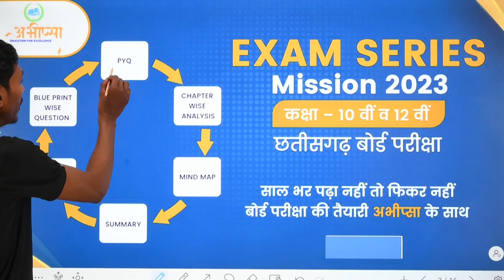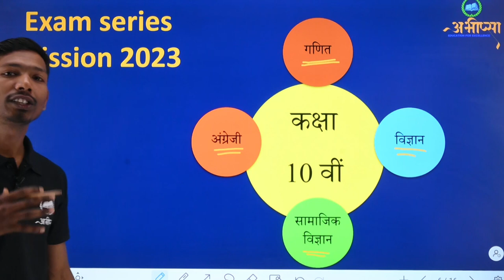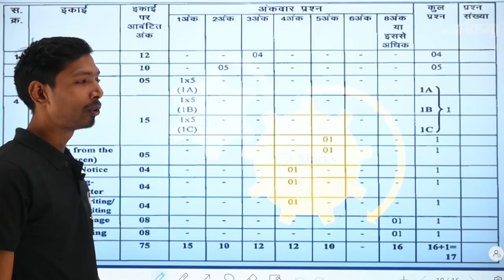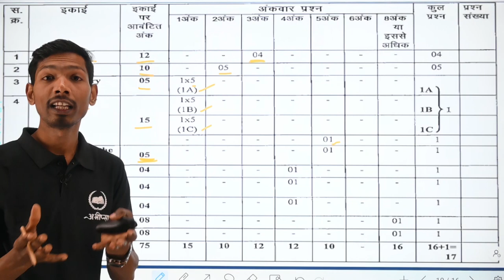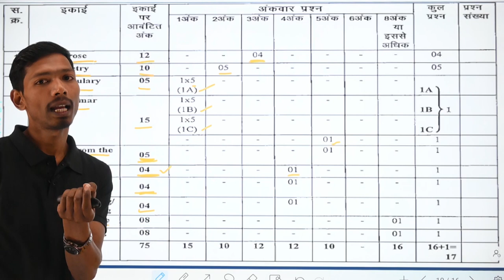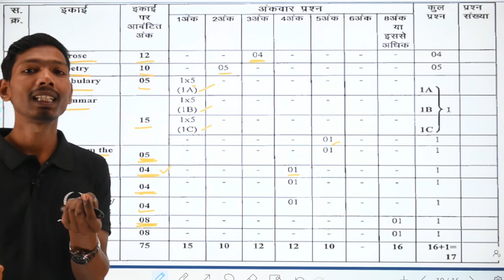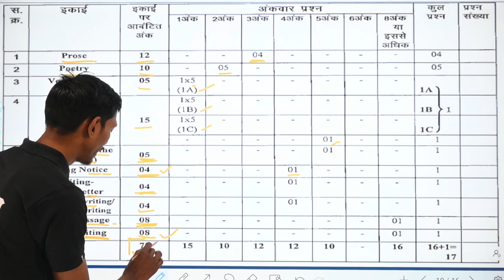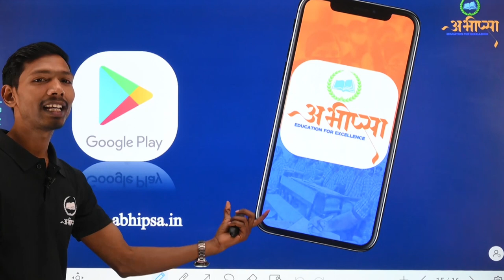अंग्रेज़ी - छत्तीसगढ़ बोर्ड परीक्षा 2023|| English class 10|| CG BOARD|| English exam ki taiyari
छत्तीसगढ़ बोर्ड परीक्षा 2023 ( CGBOARD EXAM 2023- Preparation) बोर्ड परीक्षा की तैयारी अभीप्सा Education For excellence के साथ कक्षा -10 वीं और कक्षा - 12 वीं की बोर्ड परीक्षा की तैयारी BLUE PRINT DISCUISSION ब्लूप्रिंट के अनुसार अध्यायावर विडिओ विगत वर्षों के प्रश्नों का अध्ययन ( विश्लेष्ण सहित ) अध्याय अनुसार परीक्षा तैयारी महत्वपूर्ण प्रश्नों का संग्रह कक्षा - 10 वीं - गणित, विज्ञान, सामाजिक विज्ञान , अंग्रेज़ी

ब्लूप्रिंट क्या होता है
ब्लूप्रिंट के अनुसार तयारी कैसे करें
ब्लूप्रिंट के अनुसार अंको का विभाजन
छत्तीसगढ़ बोर्ड ब्लूप्रिंट कक्षा- 10 वीं
अंग्रेज़ी पेपर के तैयारी
अंग्रेज़ी पेपर में अधिक अंक कैसे पायें

अंग्रेज़ी पेपर की महत्वपूर्ण प्रश्न

छत्तीसगढ़ बोर्ड के पाठ्यक्रम पर आधारित 9 वीं से 12वीं तक विडियो लेक्चर, नोट्स एवम् माइंडमैप इत्यादि देखे के लिए डाउनलोड करे अभीप्सा एप्प कक्षा 9वीं कक्षा 10वीं कक्षा 11वीं कक्षा 12वीं कॉल करें - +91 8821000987